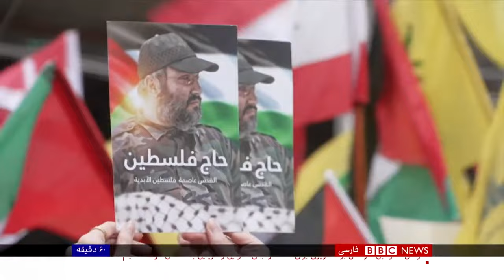۶۰ دقیقه - بی‌بی‌سی فارسی - جنگ اسراییل و حماس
آمادگی ارتش اسرائیل برای حمله به غزه؛ آیا تل آویو می‌تواند برای همیشه از دست غزه خلاص شود؟ ۶۰ دقیقه

در گفت‌وگو با جمال موسوی در برابر امین سوفیامهر.